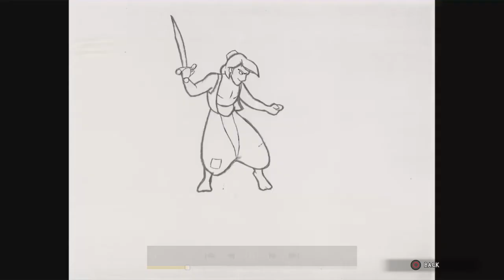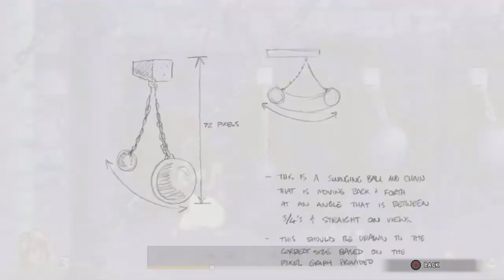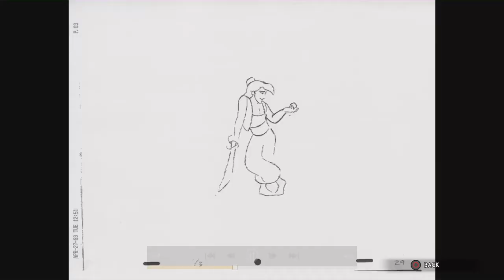Disney Classic Games Aladdin Bonus - "A Playable Cartoon" the Making of Aladdin Documentary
This comes from the Museum portion of the recent Disney Classic Games collection (which I think is worth picking up if you like these two titles).  I will probably upload the rest because they are fairly interesting little time capsule.